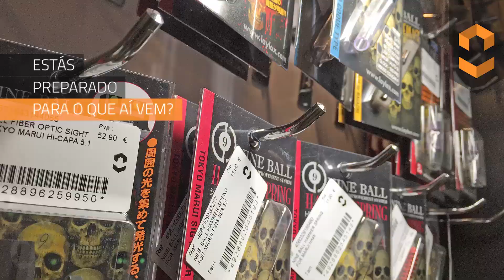Combate Virtual store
Apresentação da loja Combate Virtual